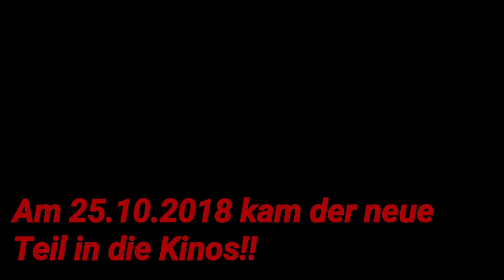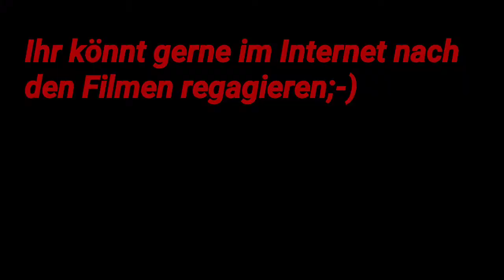DIE BESTEN & ERFOLGREICHSTEN HORRORFILME🎃🌕!!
Horrorfilme die jeder kennt!!Die erfolgreichsten wie Halloween,Saw,ES,Conjuring etc.

Wahrscheinlich kennt sie jeder!!Aber habt ihr schon mal einen davon gesehen🎃?

Ich wünsche euch Spaß mit der Halloween Serie auf diesem Kanal!!

Schönes Wochenende noch;-)